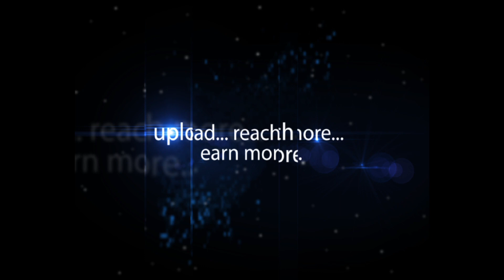Markandeya Temple Maharashtra | hybiz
Markandeya Temple Gadchiroli District Maharashtra | hybiz